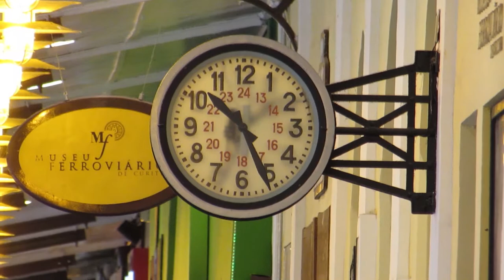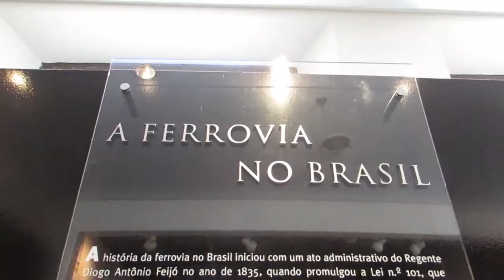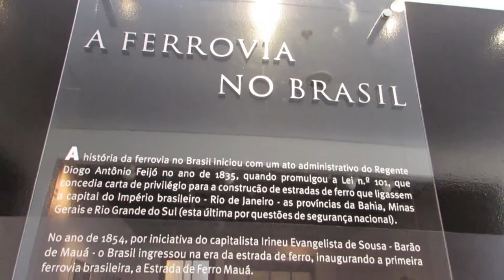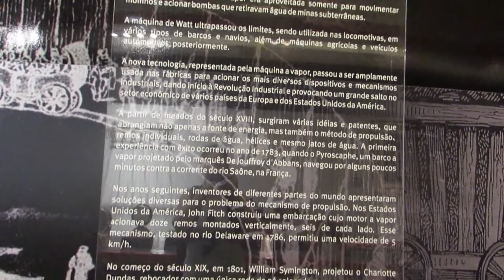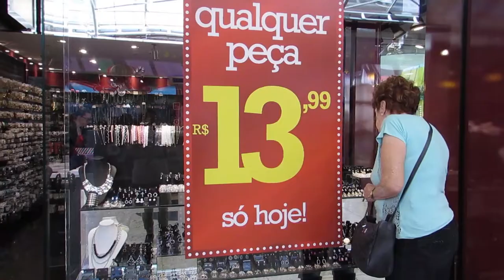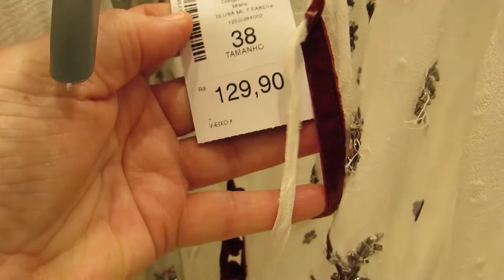Shopping Estação e Museu Ferroviário - Curitiba - Brasil